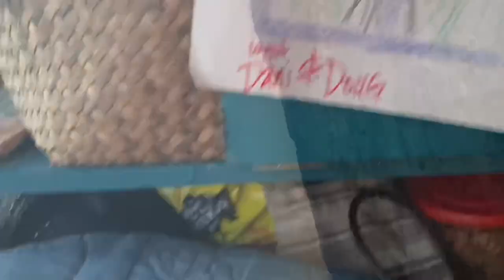Dispersed Camping in Death Valley and Tortoises!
Dani continues her travels and camps in deathvalley on Furnace Creek Wash Road where she sees two tortoise.

Song: And Margarett with permission from the illustrious C Joel Wood❤️